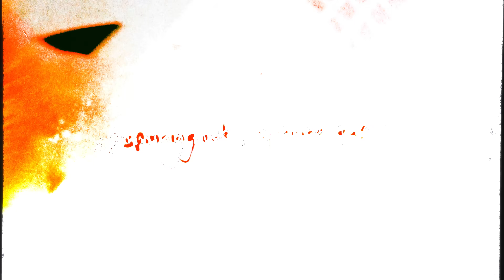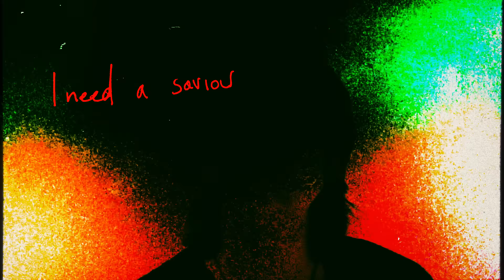SHOW ME MY MAKER [OFFICIAL VIDEO]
"Seriously in the running for 'Mother of all riffs' - Stone Gossard, Pearl Jam/Brad

ON TOUR

SEPTEMBER
16 MMR*B*Q*,Camden, NJ, US
21Louder Than Life 2023, Louisville, KY, US
23 WRIF Riff Fest 2023, Clarkston, MI, US

OCTOBER
08 Aftershock 2023, Sacramento, CA, US
20 Chalk, Brighton, UK
21 The Sugarmill, Stoke-on-trent, UK
22 Asylum, Birmingham, UK
23 Gloucester Guildhall, Gloucester, UK
24 The Bullingdon, Oxford, UK
26 Rock City, Nottingham, UK
 27 O2 Academy Islington, London, UK
 28 The Craufurd Arms, Milton Keynes, UK
30 The Fleece, Bristol, UK
 31 Leadmill, Sheffield, UK

NOVEMBER
 01 Cluny, Newcastle Upon Tyne, UK
 02 King Tuts Wah Wah Hut, Glasgow, UK
 04 The Key Club, Leeds, UK
05 Gorilla, Manchester, UK
 06 Cambridge Junction, Cambridge, UK
07 Wedgewood Rooms, Southsea, UK